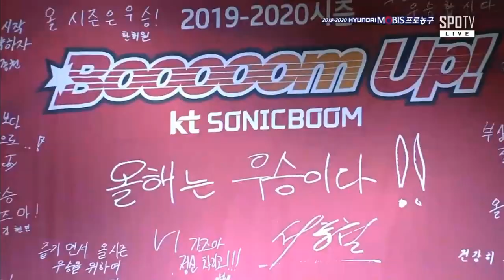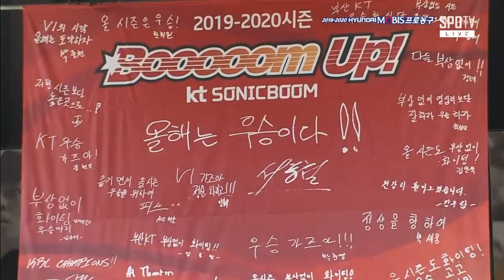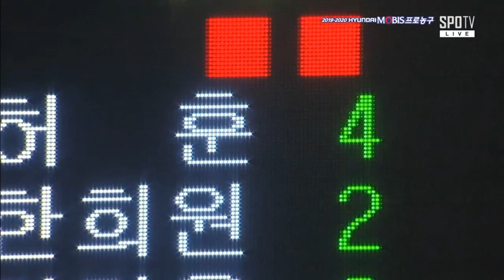[2019-20 KBL] KT Sonic Boom vs SK Knights Full Game | 2019.10.06